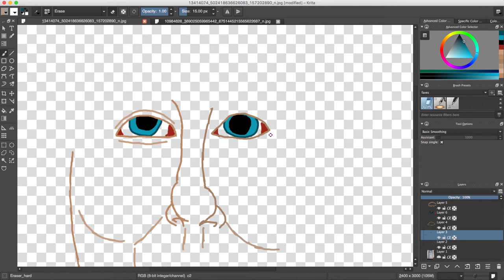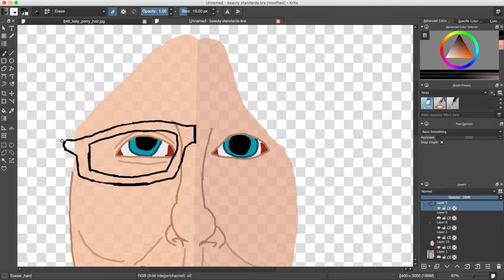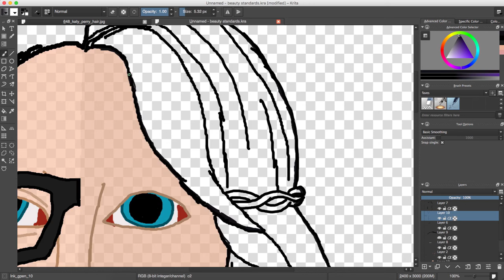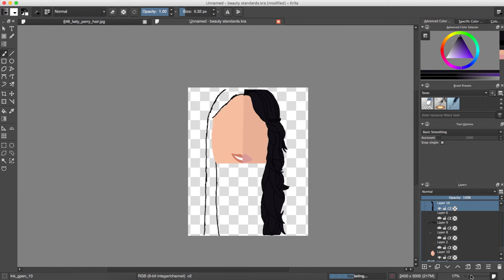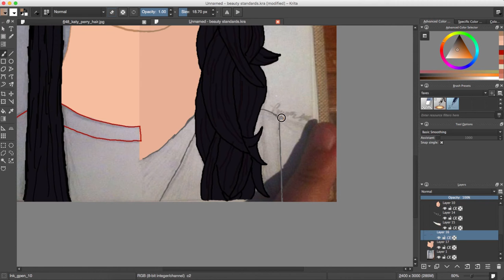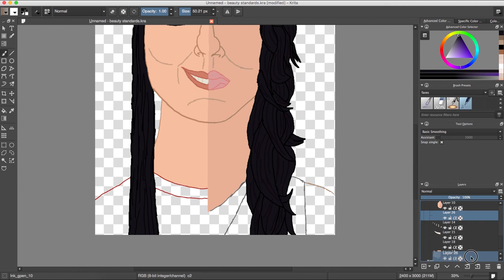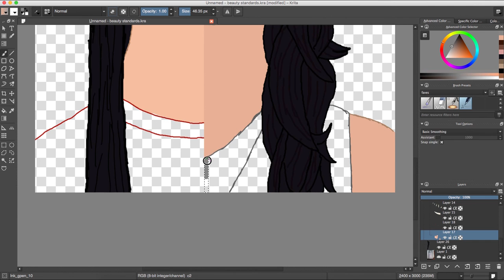Beauty Standards Redrawn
The world is full of beauty standards. The world promises a lot of things but doesn't deliver  some even imprison us, and keep us from being us. Sometimes when to feel the most free you have to break away from the world.

DeviantArt:
TheMagicalArtist.DeviantArt.com

Programs:
Krita